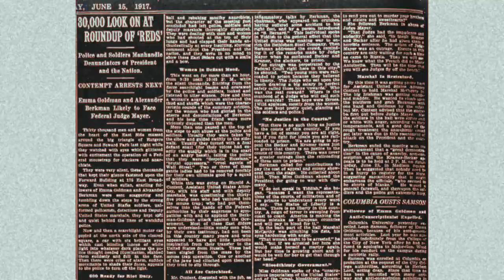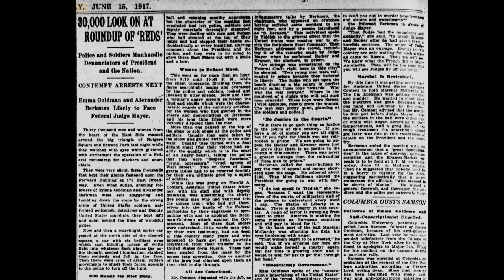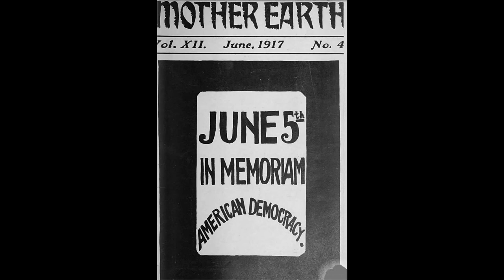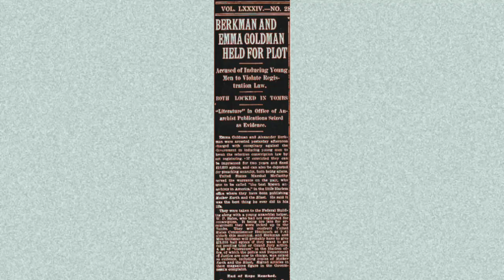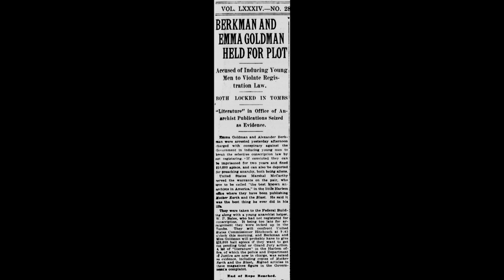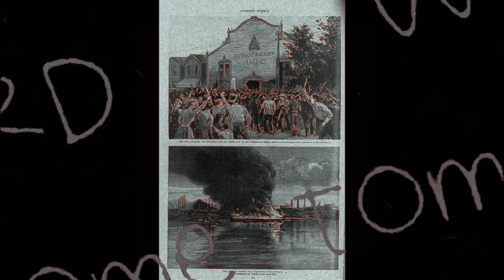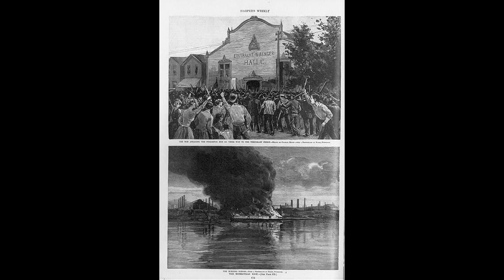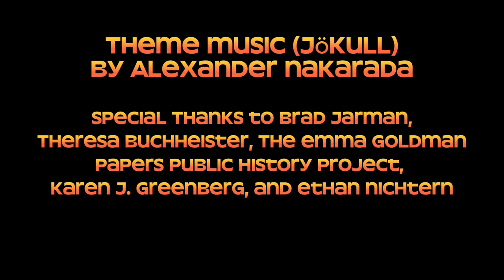Prologue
Emma Goldman and Alexander Berkman are arrested in their newspaper offices and face federal conspiracy charges for stirring up resistance to the World War I draft. We also discuss what "Across from Jericho" actually means, and give a brief overview of what season one will include.
Starring Sarah Natochenny as Emma Goldman and Nathan Repasz as U.S. Marshal Thomas McCarthy

00:00 NYPD officers and federal agents arrive to arrest Goldman and Berkman, and raid their offices
04:40 Intro to Jeff Grossman, the narrator
04:51 Meaning of "Across from Jericho"
08:57 Preview of season one